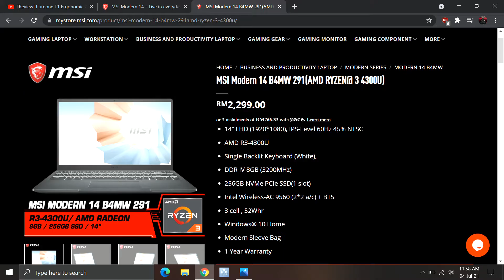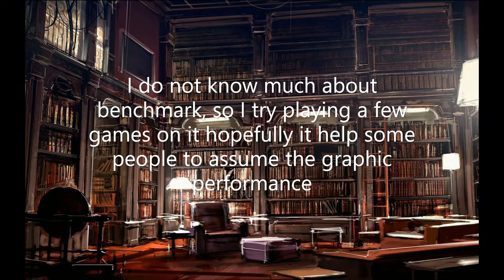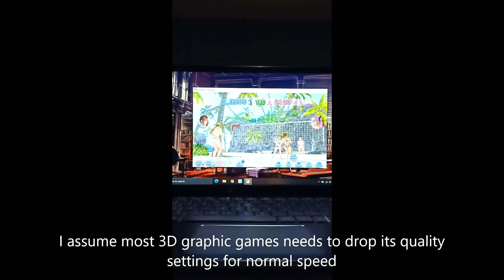[Review] MSI Modern 14